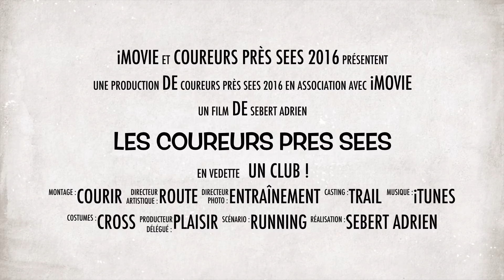Les Coureurs Près Sees lcps61500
Club FSGT